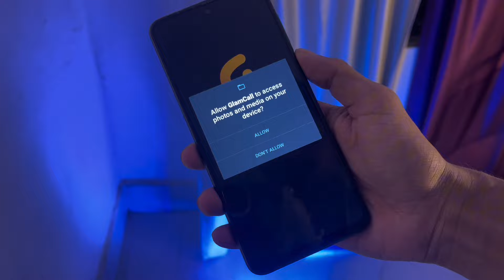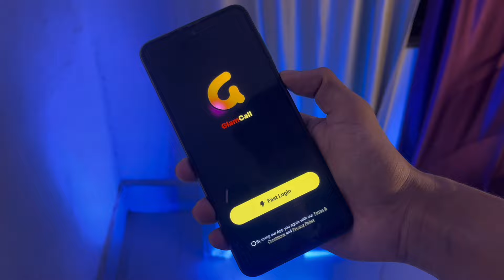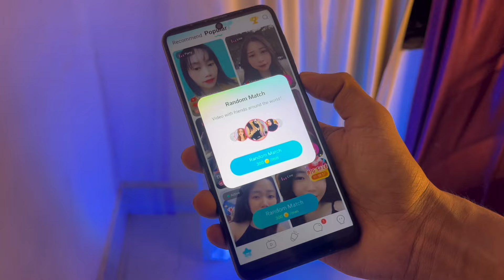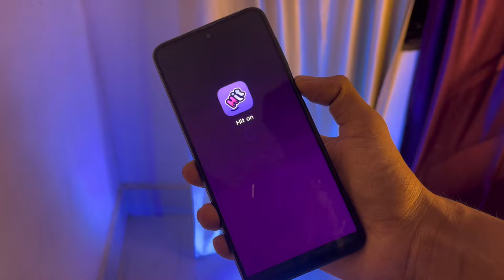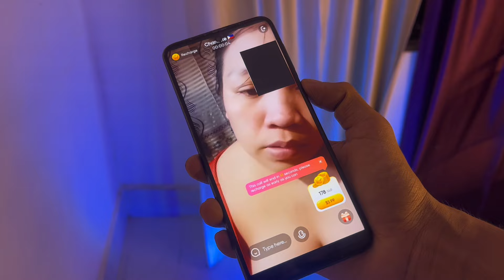Top 5 Free Video Call Apps | Video Call App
girl video call app, live video call app, free video call app girl, random video chat app, free video chat,
best free video chatting app, random video call app, free video call app, free video chat app,
girl video call live app free,

1 - Is there a free video calling app available?
2 - What's a video chat app that you can use for free?
3 - Is there a free video call app specifically for girls?
4 - Are there any new video chat apps worth trying?
5 - Where can I find a video chat with strangers app?
6 - Can you recommend a free video call app?
7 - How can I make free video calls?
8 - What's the best free video chat app for live chats with girls?
9 - Which is the best free video chatting app?
10 - Is there a random video chat app you would recommend?